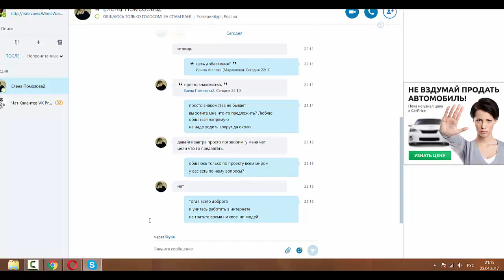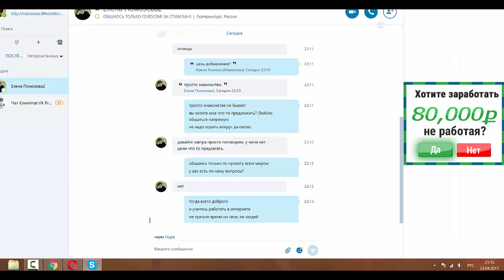Пустая трата времени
Цените свое время, а я продвигаю свой проект и ни у кого не отнимаю время!